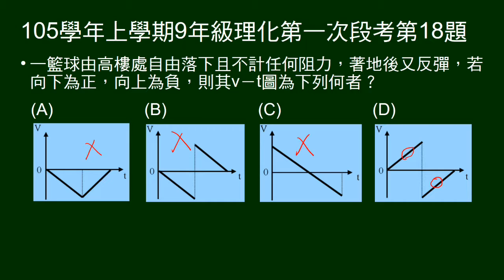105學年上9年級理化一段第18題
籃球由高處落下再反彈，以向下為正，問過程V-t圖。